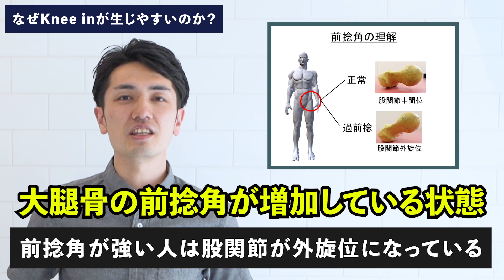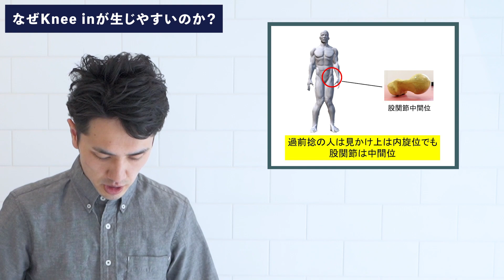【Knee inの根本原因】痛みを振り返すのは、セラピストがこれを評価できないからです。(前十字靭帯/理学療法士)